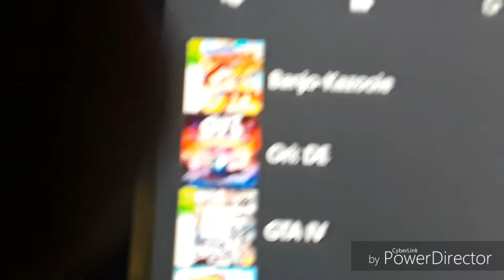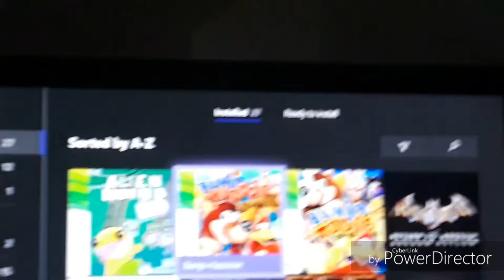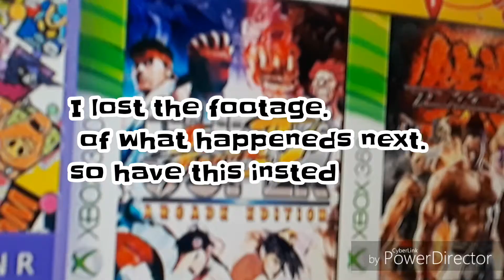Playing banjo and kazooie. But then memes happen (13+ not for kids)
I give up at life.